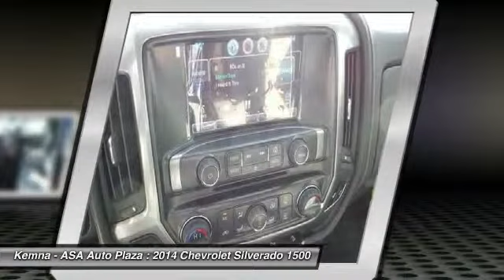2014 Chevrolet Silverado 1500 Jackson MN 140399J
2014 Chevrolet Silverado 1500

6-Speed Automatic Electronic with Overdrive and 4WD. You'll NEVER pay too much at Kemna-Asa Auto Plaza! Perfect Color Combination! Tired of the same boring drive? Well change up things with this stout 2014 Chevrolet Silverado 1500.